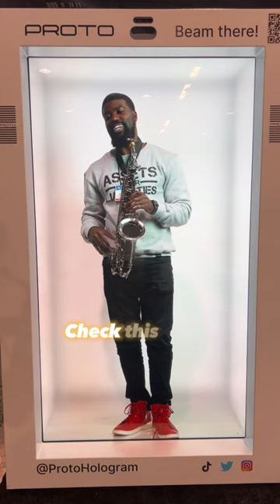NAMM 2023 Had A Dope Cloning Booth?!